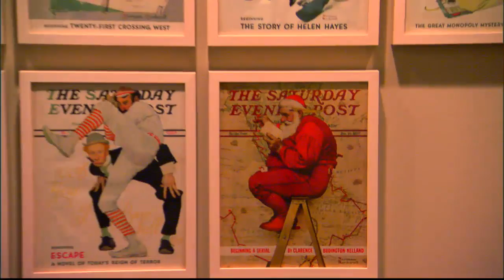Town Brings Rockwell Painting to Life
Massachusetts community recreates iconic Norman Rockwell Christmas painting.